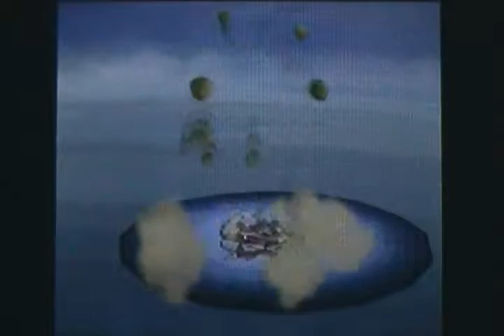Let's Play Pokemon White| Part 58: I'm Lost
As our hero travels forward, she must deal with a new problem. She is lost and finding the road ahead will be a difficult journey. Will she be able to make?